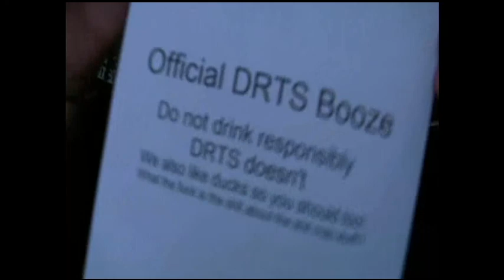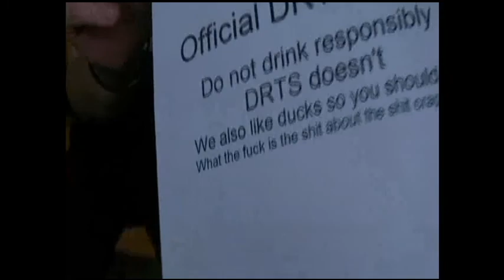Diamonds Reign The Sky Presskonferens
DRTS kallade till presskonferens för att släppa en nyhet.